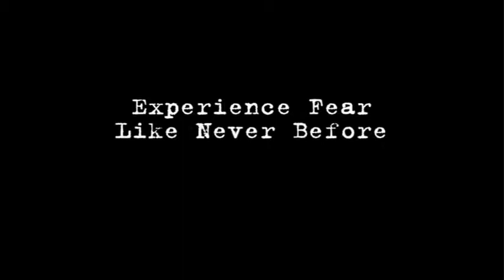The Texas Chainsaw Massacre TV Spot #4 (2003) (widescreen)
TV spot #4 for the horror film The Texas Chainsaw Massacre from 2003. Widescreen.